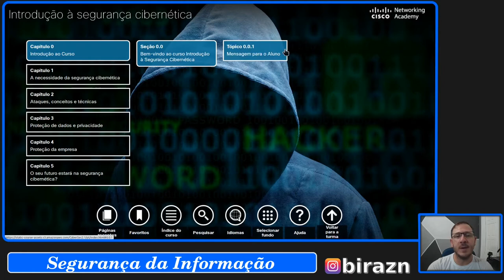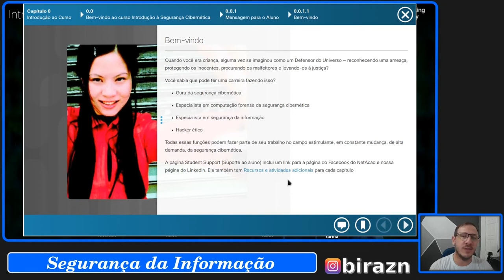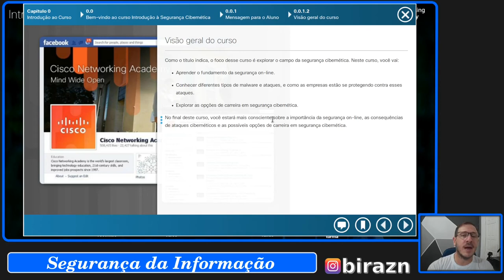Segurança da Informação - Introdução a Cyber Segurança - Cap 0